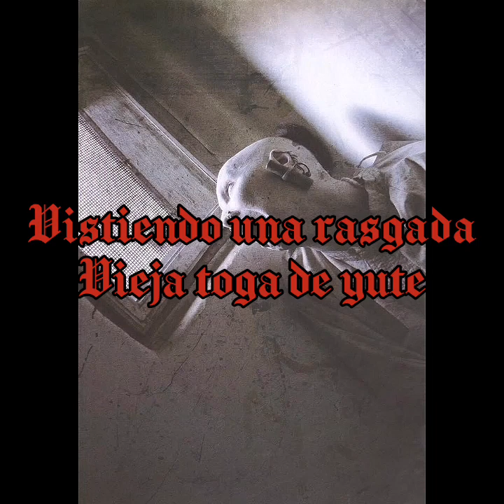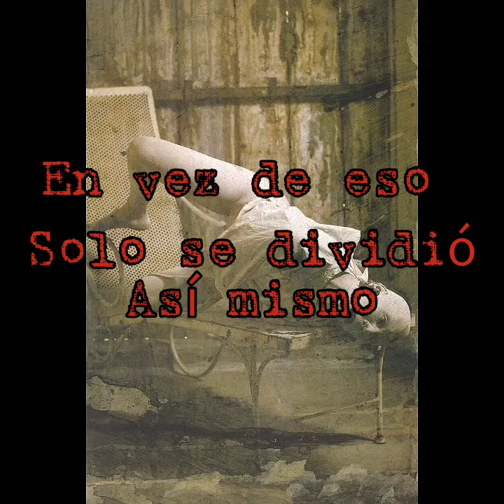Sopor Aeternus: Leeches And Deception (Subtitulos/Español)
The old monk of a womewhat thelemite, or crow-related order
Dressed in a torn, old grown of jute
Had been locked up in a tiny box inside a wall
This cubic room was painted in dark(est)-red and midnight blue

When the door was opened again
He was screaming terribly
As towards the end of his self-imposed isolation
He must have suffered from most horrible visions and/or hallucinations
Persumely, they had been caused by previous days of his ritual fasting
The images he saw must have been atrocious ideed

The white-haired, bearded monk was in his forties I believe
That's 4 and 0 for the earthern sphere

Wall the inside locked both were they while
Man poor the on feast-ing been have must surely it leech a like swollen and fat
Red-dark halves two in himself split just had he instead dis-solved been have should creature - demon this though box same the of
Him after crawling was demon-vampire bisex-hual/trans again released was he after he was
Man poor the on feast-ing been have must surely it surely surely it

Do not make stupid jokes about the old man in the gown of jute
Because what might look like e clichee is necessity and truth!!!
Do not make stupid jokes about the man in the crow-related cowl of jute
Bcause by transforming himself he might be saving me and you

After he was released again
A trans-/bisexual vampyre-demon was crawling after him out of the same box
Though this demon/creature should have been dissolved
Instead he had just split himself in two halves
Dark-red, fat and swollen like a leech...-
It surely must have been feasting on the poor man
While they were both locked up inside the wall

A ritual
(I become a witness of an unexpected ritual, a demonstration.)

On the right side of me
A magician hissingly exhales
Directing his breath on a spongy, spherical thing
A plexus wich, as a direct reaction to it
Is covered by thin, electric flashes
Or discharges of blue light

Unexpectedly, my hands are begining to twitch and flash as well
And I have to realise that I am still dirty and soiled
Possessed by certain things on un(dis)solved
As it is they who now react to the formula of exorcism!

In awe and terror I recognize
That such rituals of power, invocations of archetypes
Must only be performed by the truly initiated
Experienced magicians all alone
Not by some superficial silly loser/boy-girl
A mere artist of hot host(test)-air